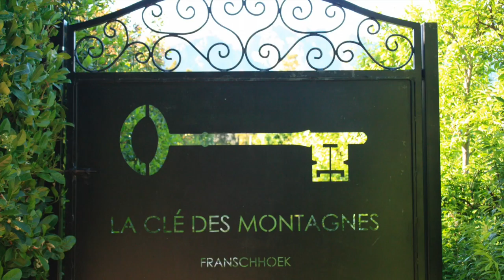Fish Eagle Films Wedding Demo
Video compilation of weddings and venues that Fish Eagle Films has filmed with static, none intrusive HD cameras as well as Drone videography.